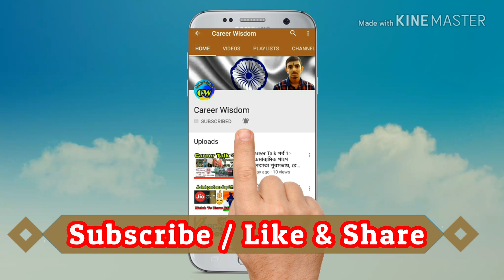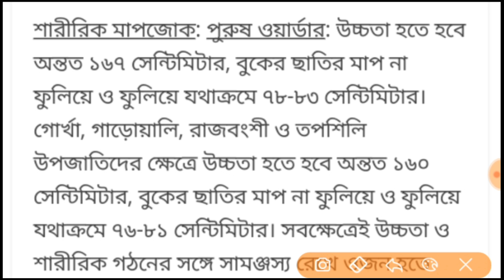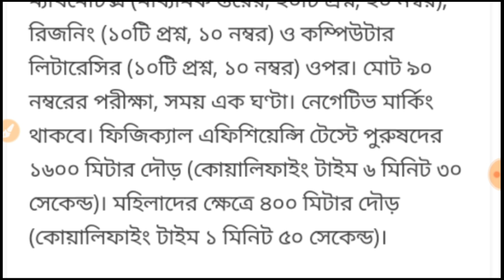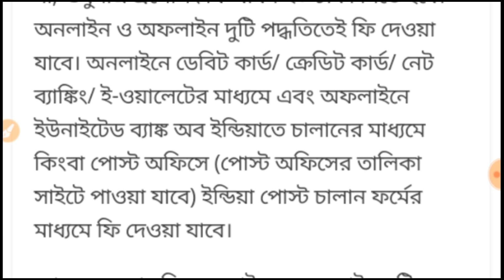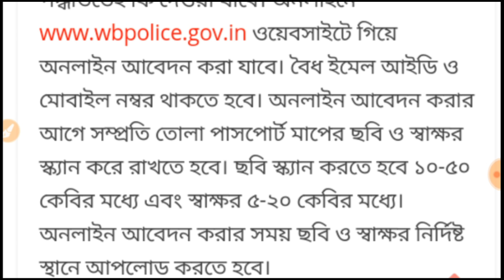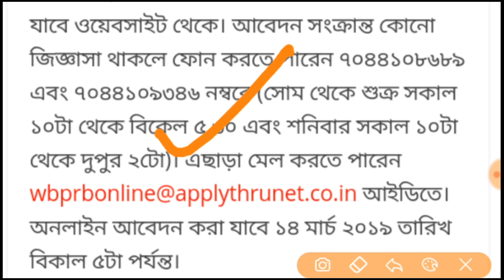জেল পুলিশ নিয়োগ পরীক্ষার সিলেবাস/শারীরিক মাপ/বেতন/আবেদন ফি জেনে নিন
জেল পুলিশ নিয়োগের বিস্তারতি আলোচনা করা হল আবেদন করার আগে জেনে নিন